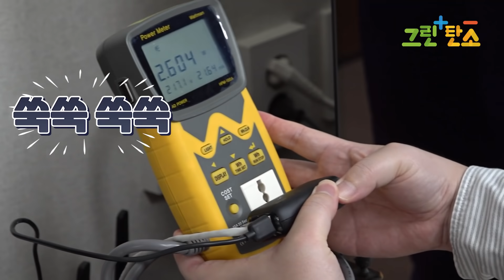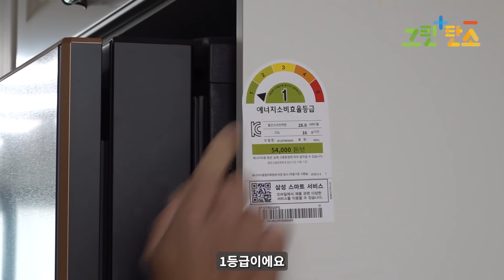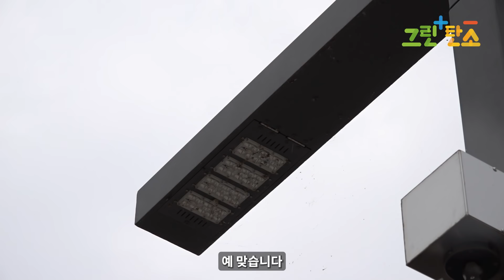우리 근처 OO을 보면 탄소 다이어트 방법이 보인다! | 탄소중립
탄소중립, 왠지 낯설고 멀게만 느껴지시나요?
우리와 가까운 곳에 있는 물건 사용법에 따라서
탄소중립 실천에 동참할 수 있습니다!